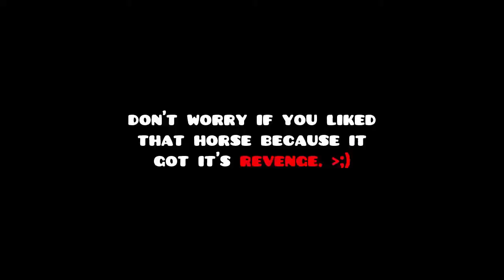Skit! National Park Video (W/Friends!)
Note:) So sorry for the late delay was going to update and upload on June... I'm sorry.
Warning!:) First off, this was a video I made at school and, well... It was over hyped... So! I ended uploading the video too YouTube because a lot of my friends wanted to see it at their own time. :)
PS. Had to bunny my face private reasons...